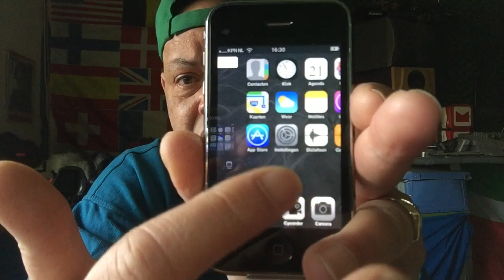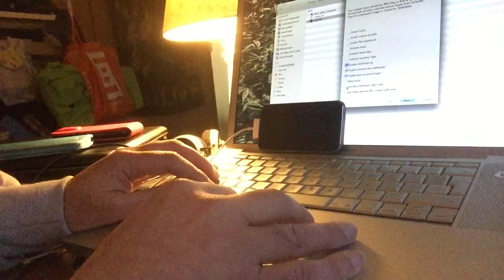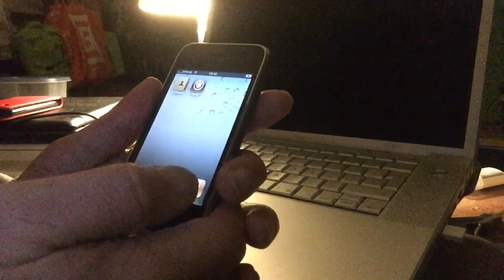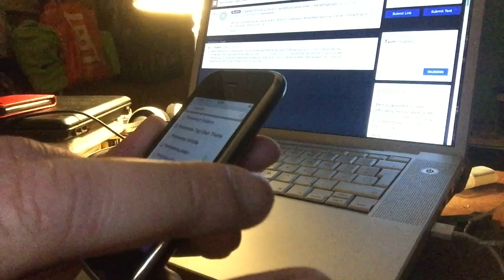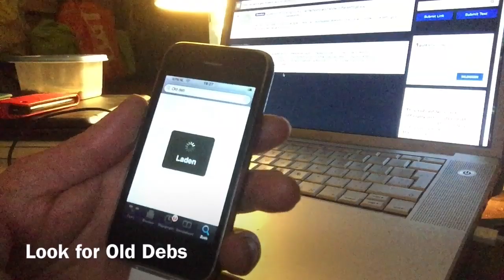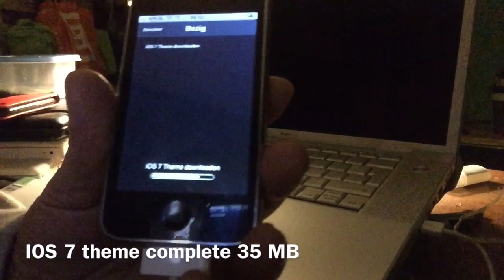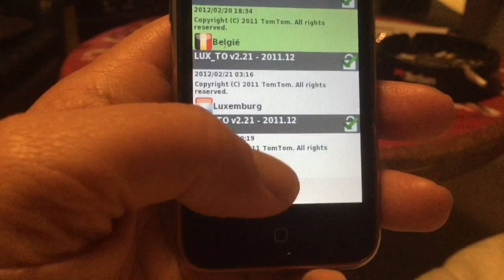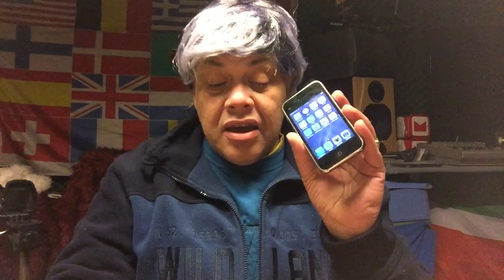IPHONE 3G - 2017 BEST firm/software J-BREAK - FIX WINTERBOARD-NAVI RADIO VIDEO IOS 7 MOD JOURNEY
Foreword :
After you watched this L.A.V , your 3G wont have so much secrets for you anymore , you will learn many stuff and the result will be a Phone with functionality , a Phone you can Listen to all sorts of stations music , a Phone you can use as a Navigator , and I tested it yesterday , footage in the video , also you will learn how to theme it to have great looks just like your latest , well almost .. it will always stay a 3G and thanks to Apple we still find apps even a NAVI wauw !

Task and to do :

In this video I take back my words and foundlings saying WHITED00R is the best for iPhone 3G  and it's a good thing we can change our opinion , without feeling bad doing so.

So in the Whited00r the device was lonely no apps no nada and I could not believe that Apple would leave the users on 3G all left out , cause they did not as i re-discovered.

In this Video you will see the iPhone bricked hanging to the Apple
so we upgrade it too  4.2.1 to then Jailbreak it , and most important
Fix Winterboard so it can handle the theming to the latest IOS look and feels , so I wanted to fix that all.

You will have to watch the Video and Pauze here and there if you wanna get the whole study I did in this probably longest video I ever created , so Thumbs up To Youtube for even accepting such a huge file of 7GB .

You will learn allot if you did not know it already and everything you gonna see in this video is OLD School , with lots of Thumbs up to the Redsn0w Team not to forget about Saurik and all the others like 7bubbl3s for the OLD DEBS the keay to fix Winterboard .

If you need some extra info , ask along in the comment section , but don't ask stuff i showed in the video.
Also keep to the subject , don't ask password for dell bios or
PuckIOS Rom here lol , this is only about the iPhone 3G and what it became.